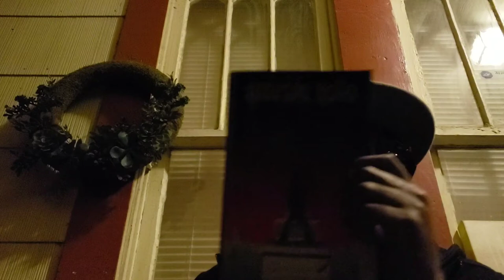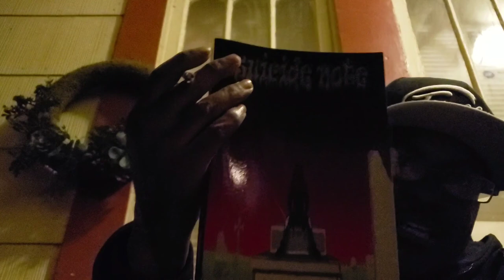Unsolved Crimes Confession In "Fiction" Novel. Suicide Note by Matthew Daniels.